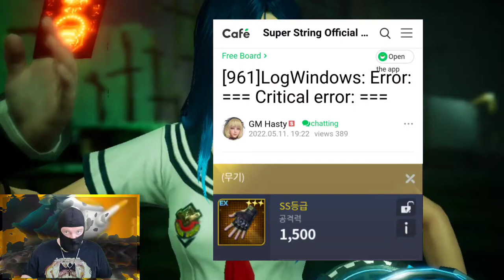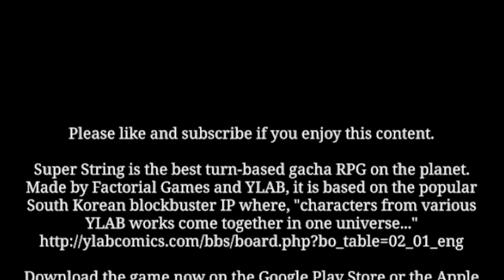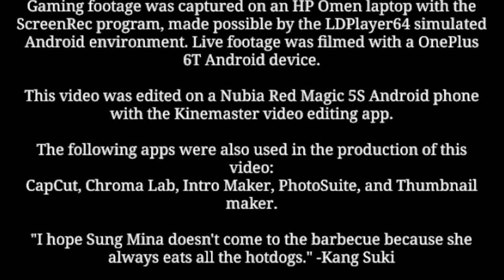Super String - Abyss 40 (W/Commentary)